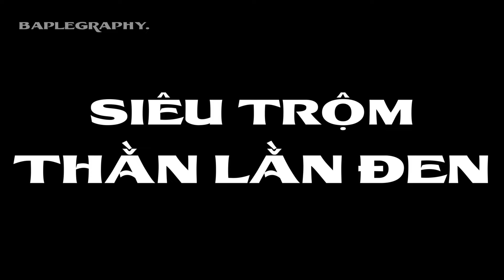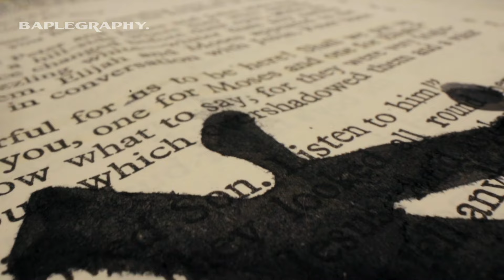Siêu trộm THẰN LẰN ĐEN | baplegrapghy.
Các câu chuyện về thám tử Akechi Kogoro.
- ĐÂY LÀ TÓM TẮT PHIM, KHÔNG THỂ THAY THẾ TRẢI NGHIỆM XEM PHIM THỰC TẾ -

      Ngô Lê Hoàng Phúc
      Momo: 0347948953 - TP bank: 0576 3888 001